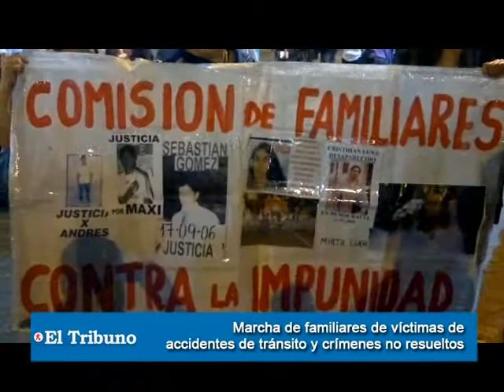Crimen de Zapana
12/8/2011 - La madre de Maximiliano Zapana en la marcha